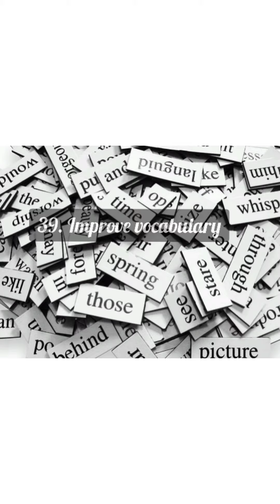50 hobbies that science says will make you smarter| Best hobbies to get into